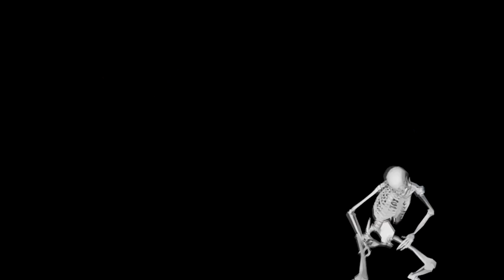I can't celebrate Halloween because of the Covid lockdown so I did this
A big thanks to my patrons Jarrod M., Hiroyuki Fujii, Nick Early, Valentin Bassieux, Mrs. Seckman, Michael Chambers, Jarred Miri Smith, Damien Harris, William Starwind, ROFLTRAIN, Paul Scott, Candace Faverty, SCDHero, Jum, Pinkish Crystal, Jessica Chappell, Draiki, Derek McKay & my others awesomes Patrons

🎧 Might also be available on Pandora, but i don't have the link

🎸 Gear :
-Bass : Dingwall NG2 + Darkglass Microtubes X7
-Lead Guitar : Sterling by Musicman JP100
-Rythm guitar : Ibanez TAM-10
-Acoustic guitar : Alvarez Baritone ABT60E
-Cello : Harley Benton HBCE 830BK 4/4
Recorded with the Axe FX 2 XL+ using Ableton Live.
-Drums : Getgood Drums
-Camera : Canon EOS 600D

🎹 Composed by : Andrew Gold
🎼 Arranged and Performed by : Husky by the Geek